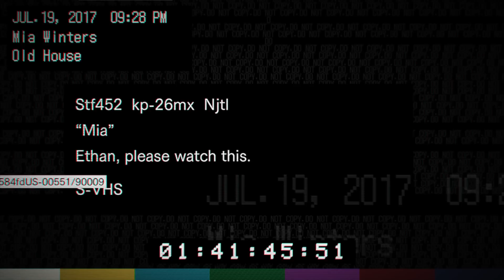Resident Evil 7: Biohazard Let's Play Part 2: I'm gonna take you on a ride!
Resident Evil 7: Biohazard is a survival horror video game developed and published by Capcom. The game was released worldwide in January 2017 for Microsoft Windows, PlayStation 4 – with support for the PlayStation VR headset – and Xbox One. It is the eleventh main entry and 24th entry overall in the Resident Evil franchise. It is the first main series installment to be played from a first-person perspective.

The story follows civilian Ethan Winters as he searches for his wife Mia, which leads him to a derelict plantation inhabited by the Baker family. Ethan makes use of weapons and tools in the fight against the Baker family, and the "Molded", a humanoid form of bacteria. Healing items are used in the event of injury and there are puzzles that may be solved to further the story. Instead of being action-oriented like Resident Evil 5 and 6, the survival horror element present in earlier installments took priority. Thus, the game uses a first-person perspective. It is the first full-length game to be developed in the RE Engine.

Resident Evil 7 received generally favorable reviews, which praised the gameplay, graphics, and design. PlayStation VR was hailed for increasing player involvement.